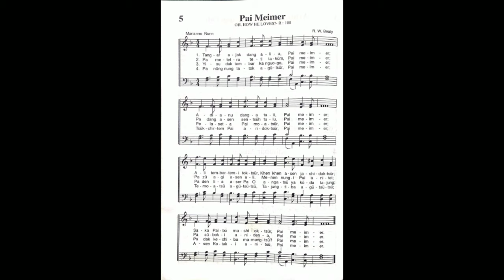Pai Meimer (Oh, How He Loves?)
Olive Music Academy